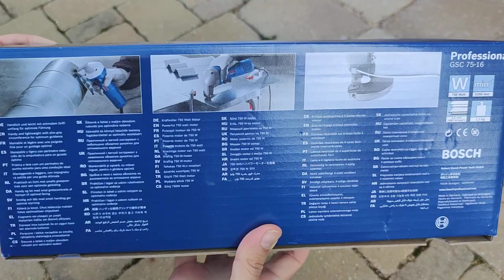Unpacking / unboxing metal shear Bosch GSC 75-16 0601500500